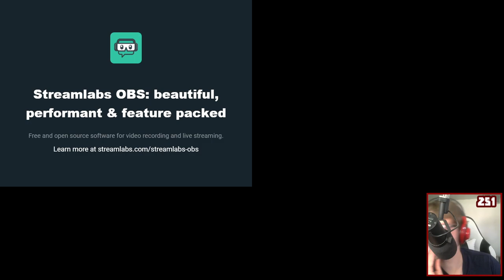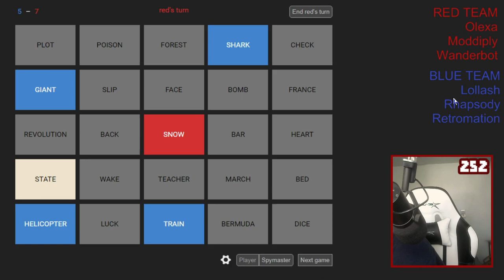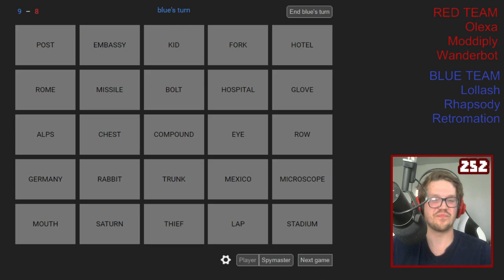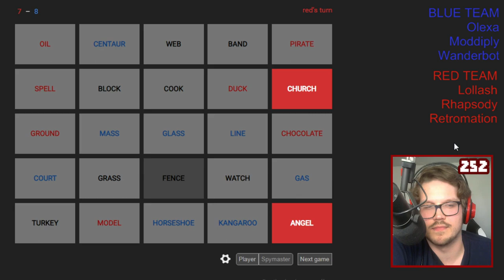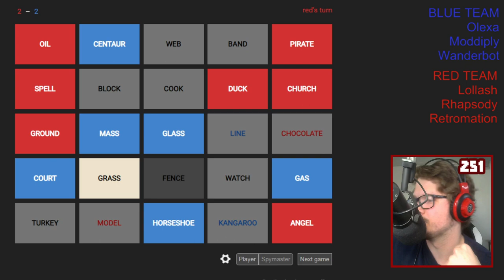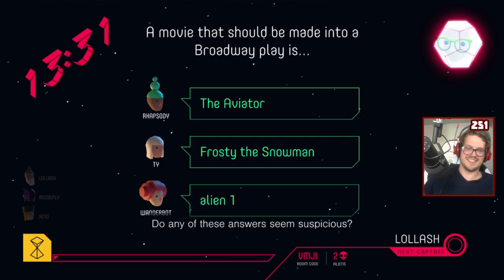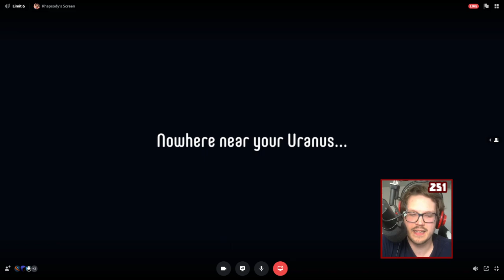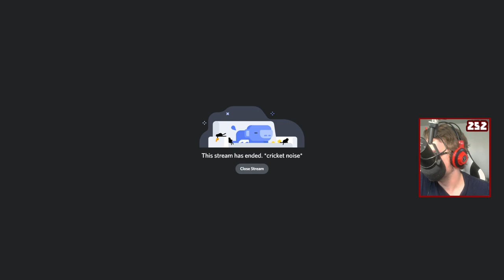The Wholesomeverse Live: Monster Train / Codenames / Press the Button | 5/27/20 | Twitch VoD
0:00:00 - Monster Train
0:49:00 - Codenames
2:04:00 - Press the Button (Jackbox)
ft. Rhapsody, Wanderbot, Olexa, Lollash, Moddiply